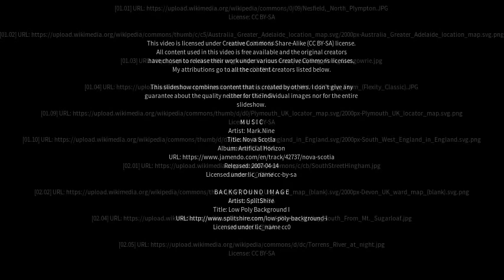Best places to visit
Best places to visit - South Plympton (Australia) Best places to visit - Slideshows from all over the world - City trips, nature pictures, etc.